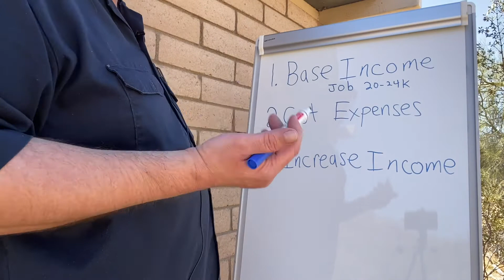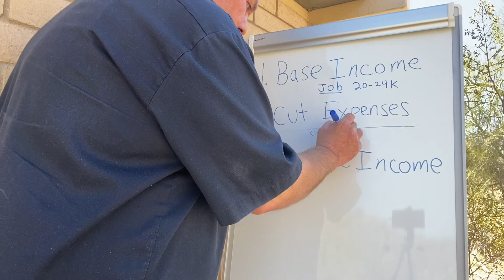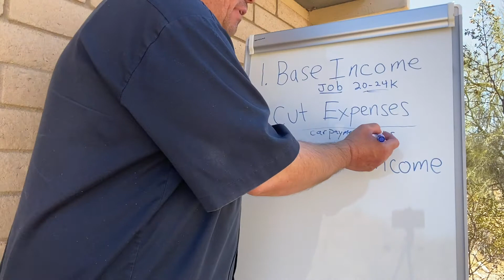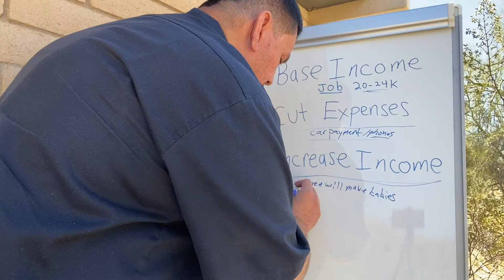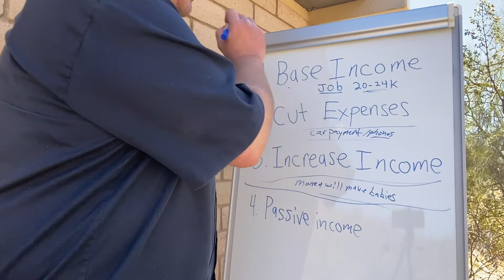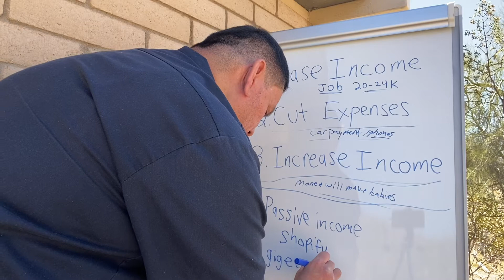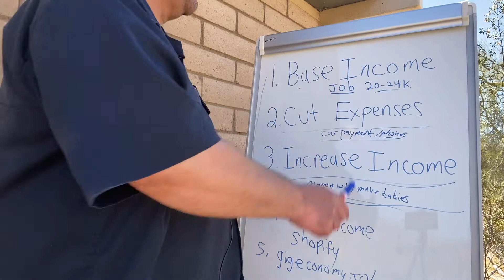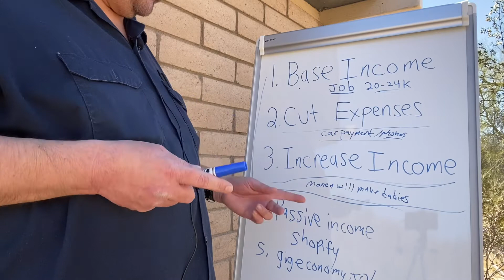How To Become A Millionaire | First 3 Steps You Can Start Now!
Hi, this is Martin Ramirez. These are the first 3 steps I took to go from Grocery store deli clerk to Million Dollar Net Worth.